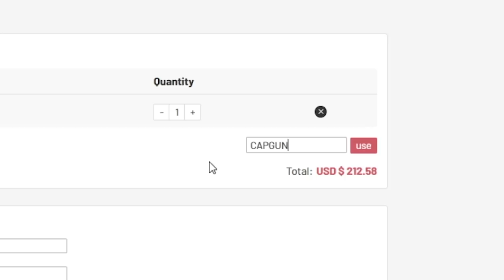88 EOE Sven and Lars Bender Team Takedown!!!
88 End Of An Era Sven and Lars Bender Team Takedown VS @Jack54HD !!!

Timestamps:
00:00 Intro
01:48 TTD
07:50 Completed Teams
07:58 Guessing
26:45 Game
32:00 Discards